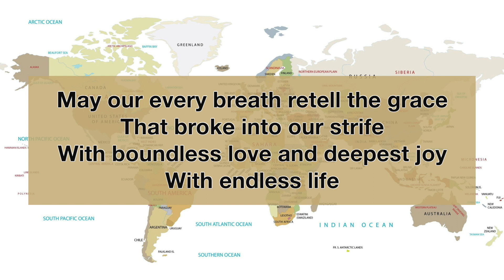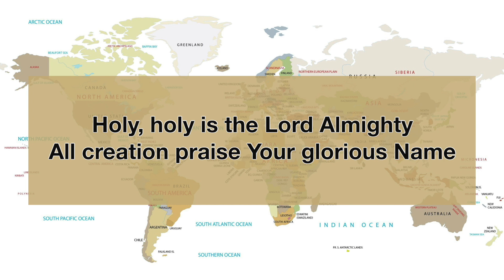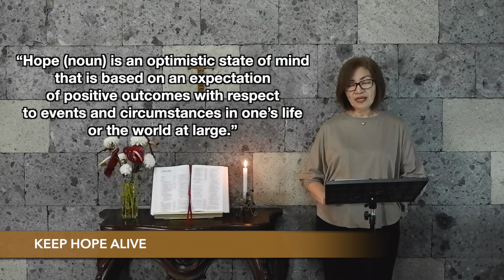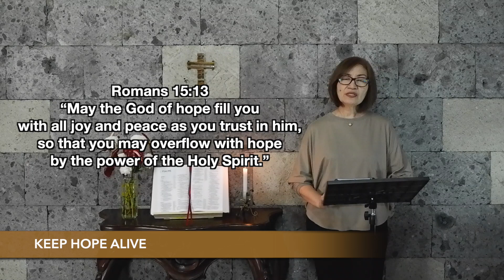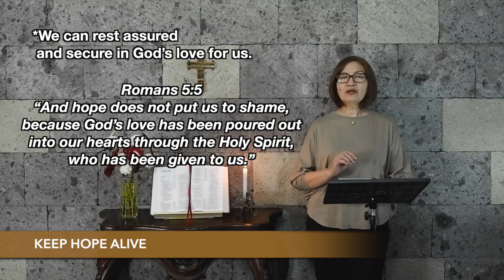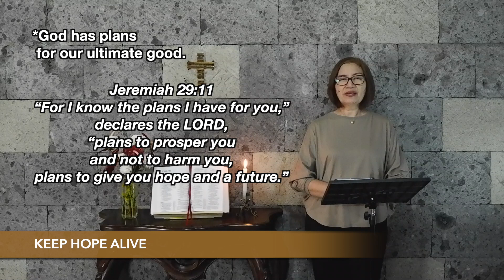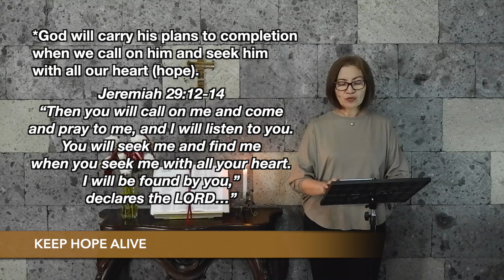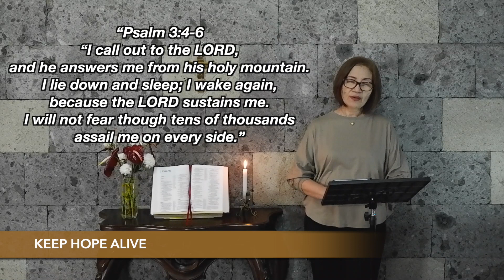PRAYERWATCH September 13, 2023 | Keep Hope Alive